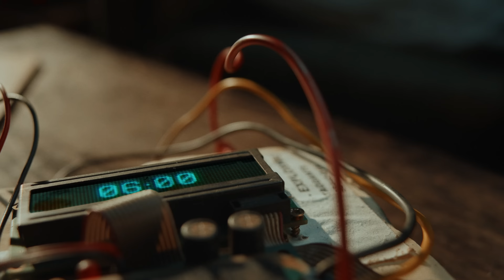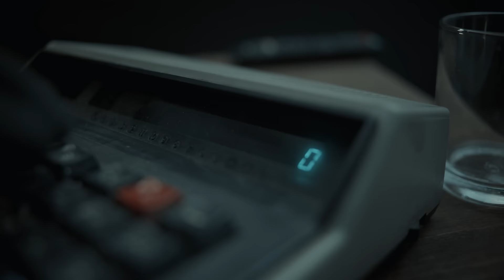PARI DUDE — ЭТОТ РАУНД (ПРЕМЬЕРА КЛИПА 2023)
Представляем музыкальный клип на композицию «Этот раунд», посвященную повседневной жизни героя из Counter Strike. Его зовут PARI DUDE. Он обычный парень, который попал из игры в реальный мир.

Наш герой тренирует прыжки, подсадки и стрейфы, запоминает необходимые раскидки гранат, закупается скинами и даже специально точит кусачки, чтобы быстрее разминировать бомбу. Он выкладывается на максимум и ведет команду за собой, чтобы выиграть тот самый решающий раунд в матче.

Creative vision PARI ESPORTS
Creative Lead Pavel Romanov
SM Lead Iann Liseenko
Head of Esports Ivan Burachenko

Produced by The Rise.team
Executive producer Mitya Savitskiy
Producer Mikhail Kopytkov

Director Alex Belov
Director of photography Dmitry Bobko
2nd AD Anastasiya Barmina
Gaffer Roman Gerasimov
1st AC Vasilii MadDog Truskalov, Daniil Dimitrenko
Productiom Designer Vasilii Ivanov
Editor Vasilii Mishchenko
CG Nikita Kornev
Color Viktor Malygin
Sound Designer Dmitry Klimov

Lyrics - Pavel Romanov
Vocal - Alex (@amayzlin)
PARI DUDE Igor Cherniavyi